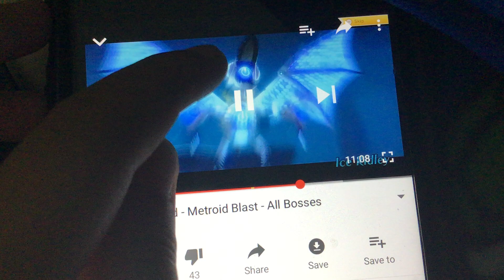Nintendo land Ridley roar like mike